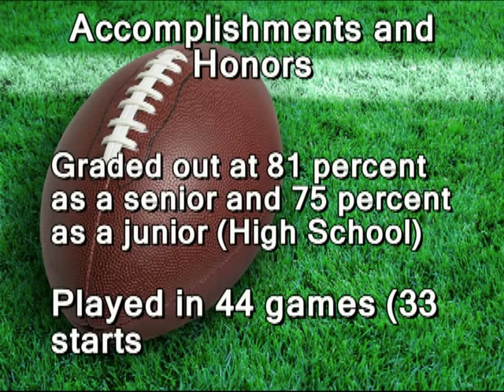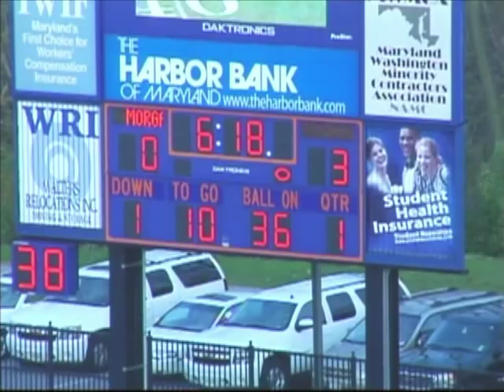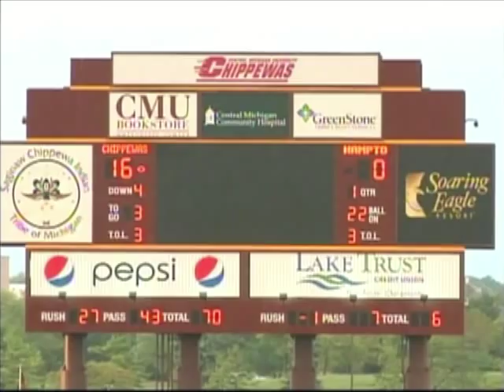62 OT OG Michael Ola Folarian